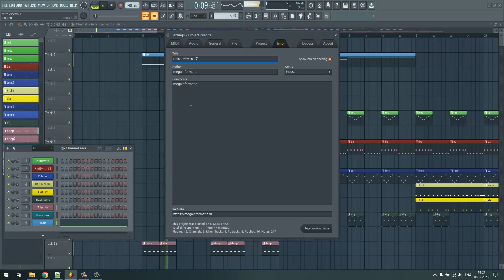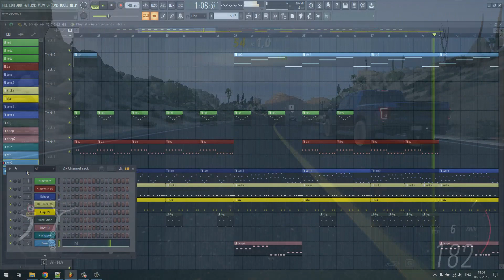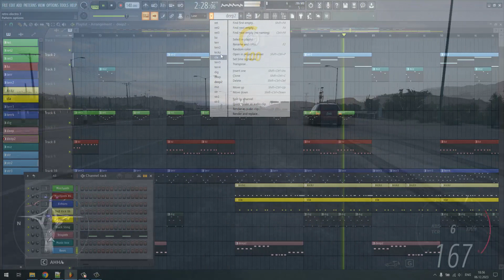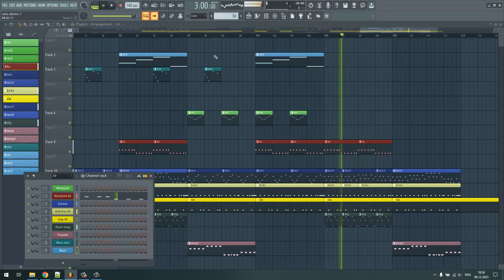#437 музыкальный трек retro electro 7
музыкальный трек retro electro 7 под быструю езду на авто

Новости о развитии проекта можно также посмотреть на
megainformatic.ru

в игре играют написанные мной музыкальные треки.